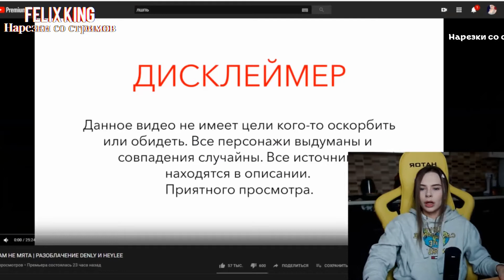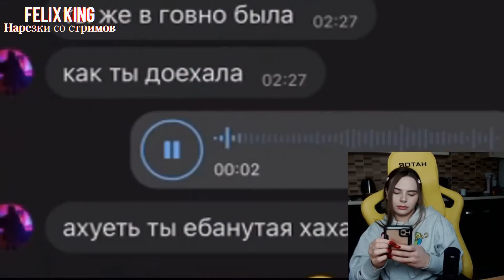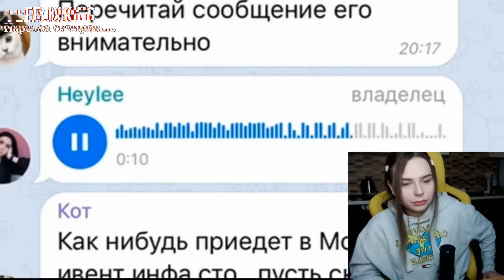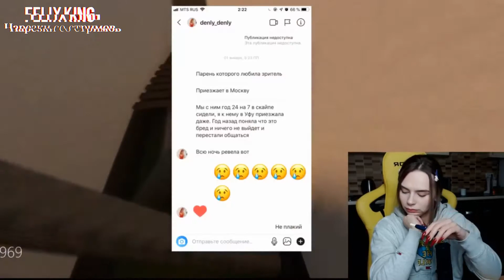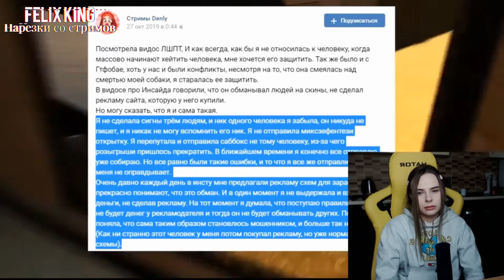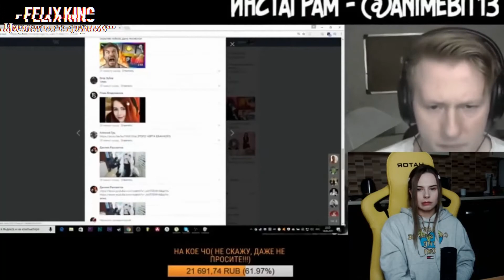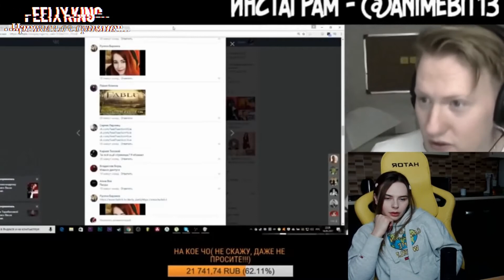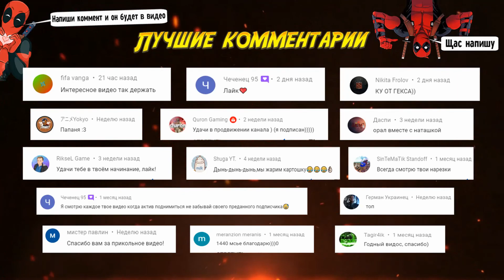МИХАЛИНА СМОТРИТ ОНИ ВАМ НЕ МЯТА | РАЗОБЛАЧЕНИЕ DENLY И HEYLEE , РЕАКЦИЯ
Михалина Новаковская  ▼ Самая  красивая стримерша !!!